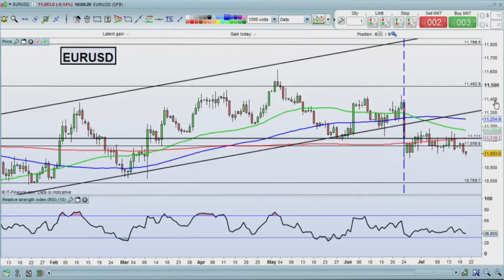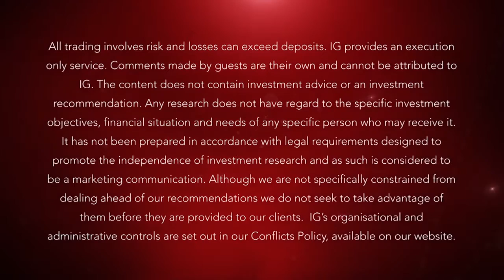Euro could move higher as ECB ‘runs out of options’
20 July 2016: Simon French, chief economist at Panmure Gordon, says the ECB has done all it can, and with other central banks looking to start their own programmes of stimulus, he believes the euro will strengthen against a basket of currencies.